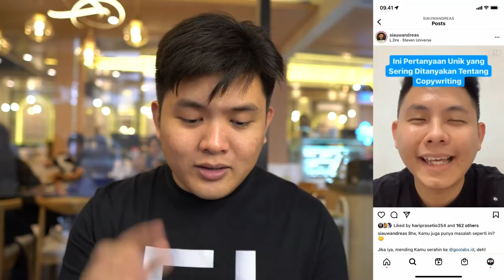6 Cara Mendapatkan Uang dari Instagram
6 Cara Mendapatkan Uang dari Instagram

Banyak orang yang bingung, gimana sih cara mendapatkan uang dari Instagram? Nah, berikut 6 cara mendapatkan uang dari Instagram yang bisa langsung Kamu praktekkan!

Simak caranya di video ini ya!

dan dapatkan